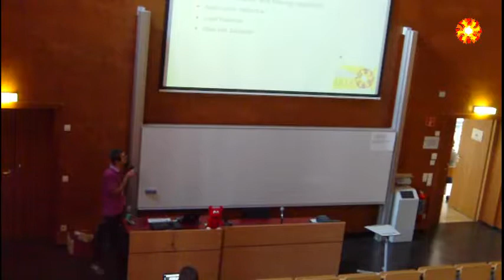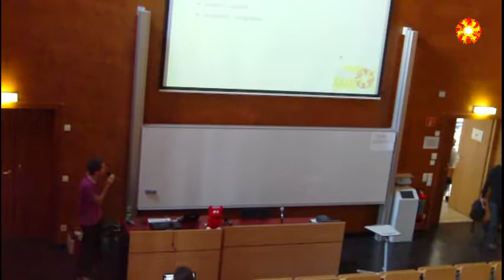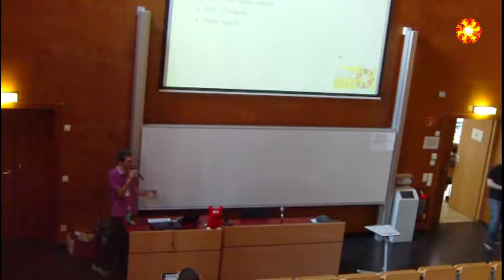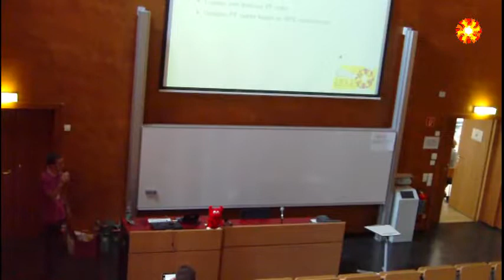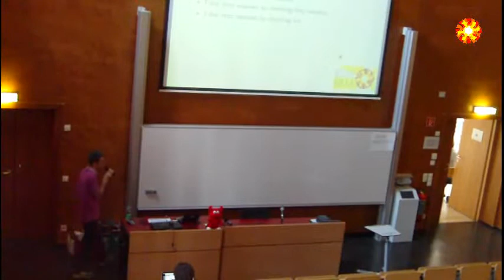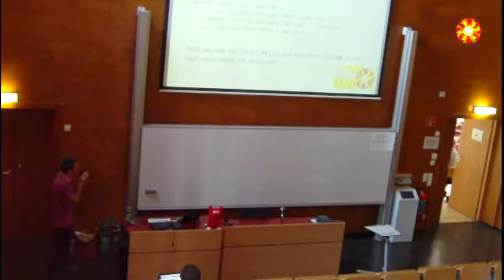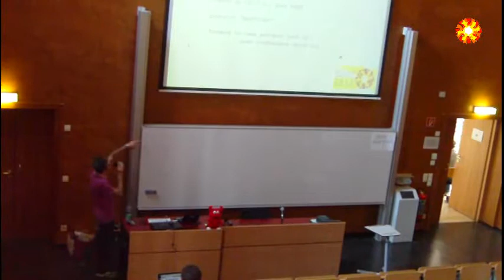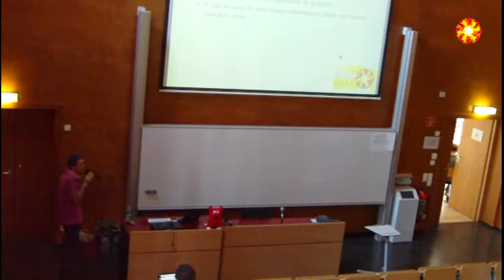relayd: A Load Balancer for OpenBSD (BSD-Day 2012)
This talk is about relayd, a load balancer, application-layer gateway, or transparent proxy daemon with a brief description of all features, from load-balancing to SSL-accelerated reverse proxy.